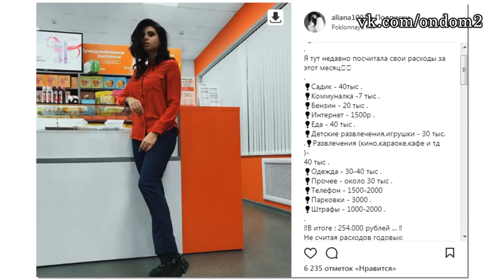23 НОЯБРЯ - ДОМ 2 НОВОСТИ И СЛУХИ (ondom2.com)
В этом выпуске новости и слухи  про следующих действующих и бывших участников дома 2: Юля Ефременкова, Александра Черно, Сергей Кучеров, Иосиф Оганесян, Виталий Малышев, Саша Шевва, Денис Ковалев, Таня Мусульбес, Виктор Литвинов, Ольга Рапунцель, Кирилл Щетинин, Майя Донцова, Алексей Купин, Алиана Устиненко, Александр Задойнов, Вика Боня, Ольга Бузова, Мария Погребняк.